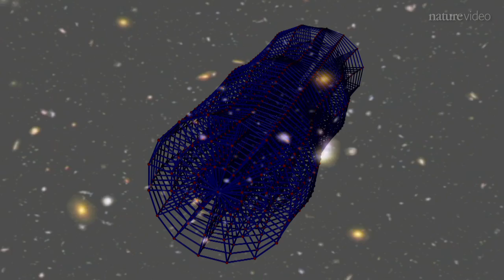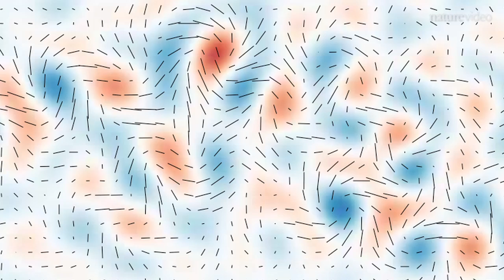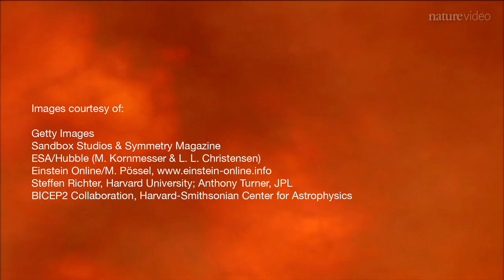The beginning of everything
Scientists from the Centre for Astrophysics have found evidence of gravitational waves created mere moments after the dawn of the Universe. These waves were created in a period of rapid expansion called cosmic inflation. This new evidence could prove the definitive confirmation of the inflation theory. It seems that finally, scientists can claim to understand the goings on at the beginning of everything.